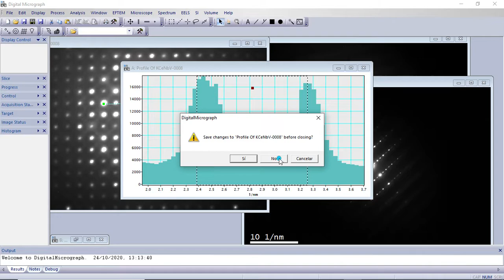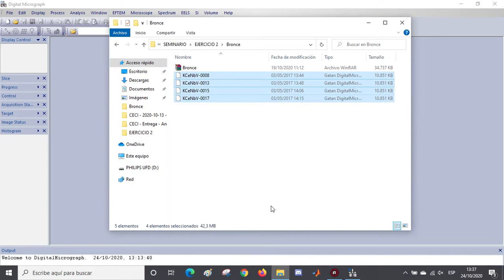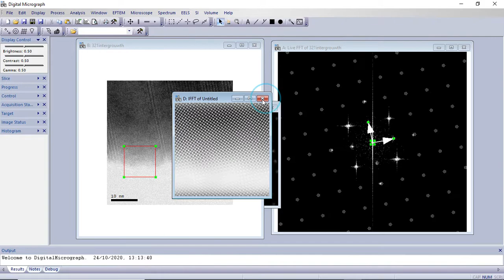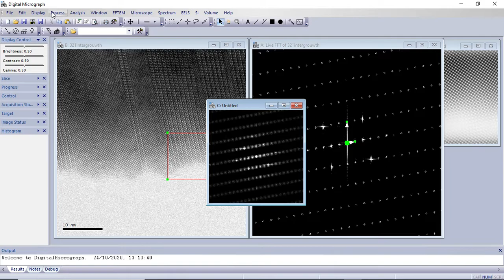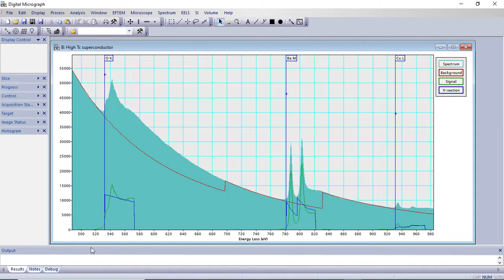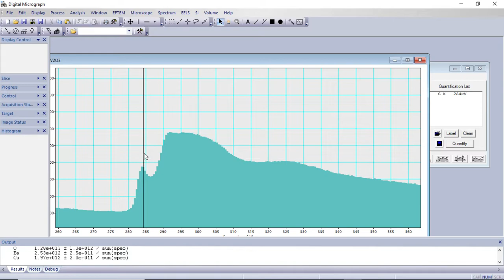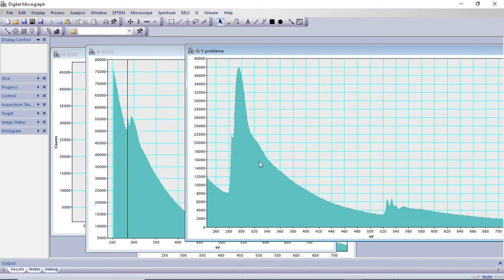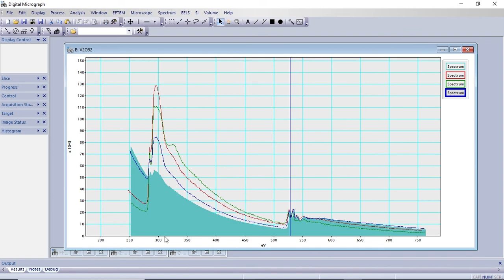TUTORIAL GATAN DIGITALMICROGRAPH | ESPECTROSCOPÍA ELECTRÓNICA, DIFRACCIÓN Y EELS